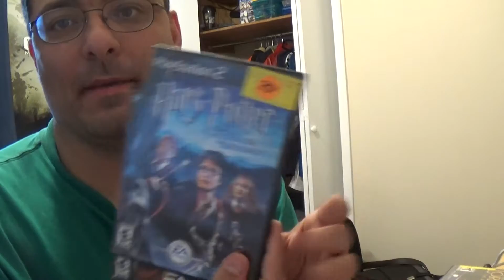retro video games i bought for $3.00